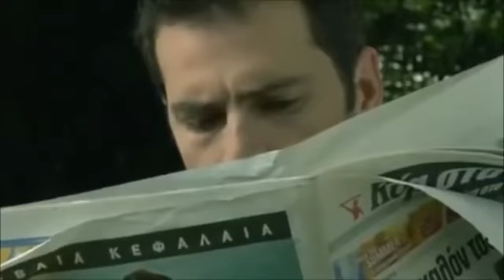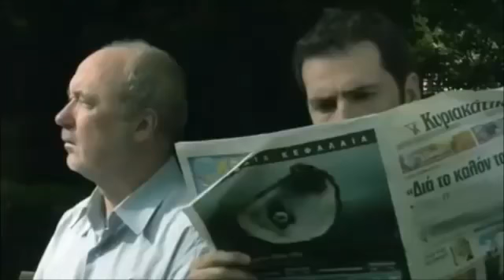SER PACIENTES CON PADRES